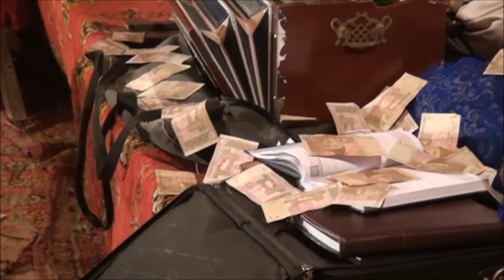Afshan Zebi Bismillah karran Live Jaani Sialkotia Big Bro Shadi Machi Khokhar Sialkot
afshan zebi live at jaani sialkotia big bro shadi in machi khokhar sialkot